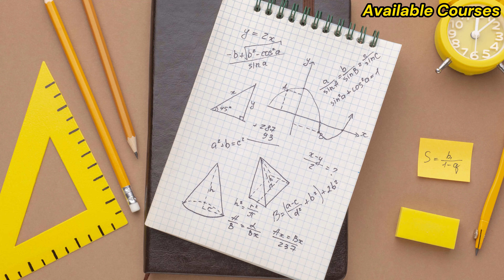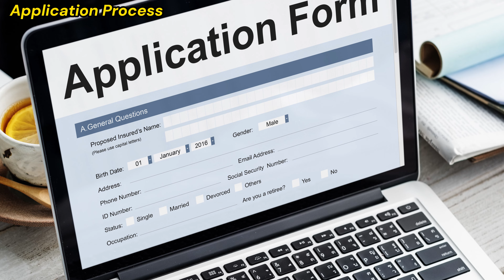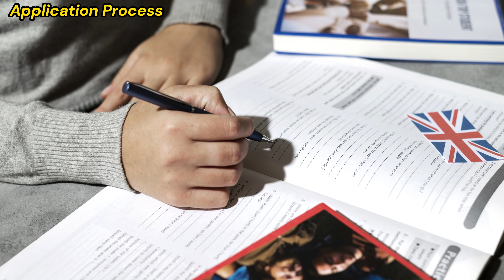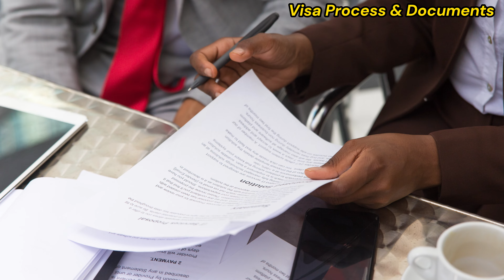Russia Student Visa For Pakistani Students! | Apply In Russian Universities | Fees & Opportunities?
This video is about studying in Russia from Pakistan. The video covers different opportunities in Russia for students including part time working opportunities and also post study job market opportunities. Russia is one of the most advanced countries in which international students are warmly welcomed.